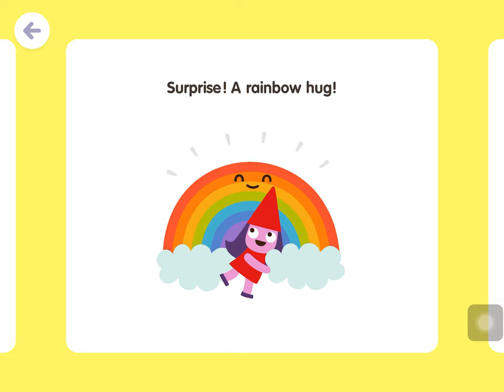Sago mini School - Topic: Rainbows (new update version)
This is updated version of the same topic 2 years ago with more features.